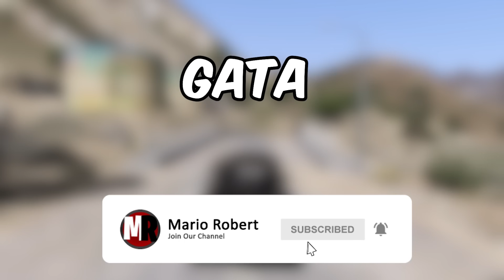Supraviețuiesc 48 ORE în Pădure pe GTA 5!